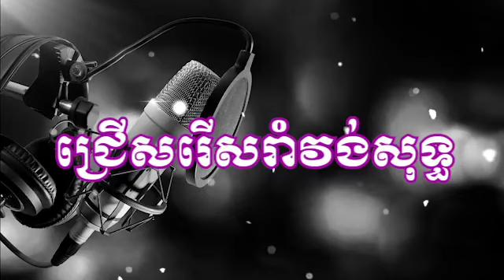អកកេះ ផាមួងកទា រាំវង់អន្លង់រមៀត សារ៉ាវាន់រាំកម្សាន្ត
យើងខ្ញុំសូមអរគុណចំពោះការតាមដានទស្សនាchannelរបស់យើងខ្ញុំ